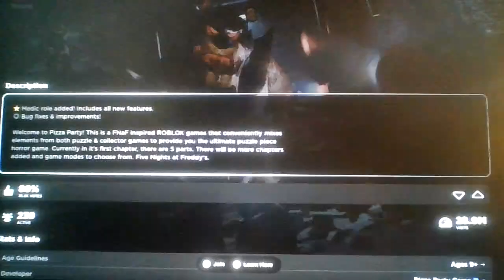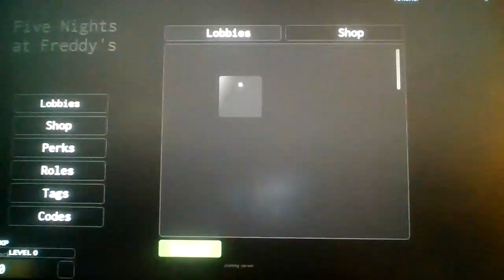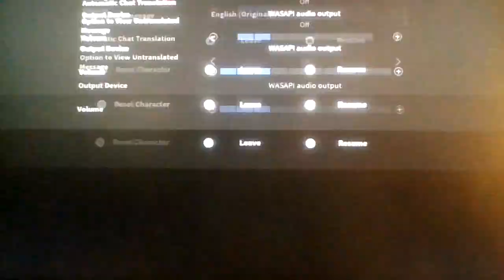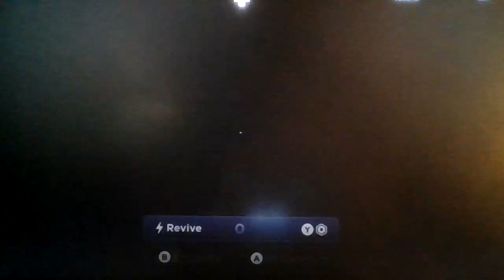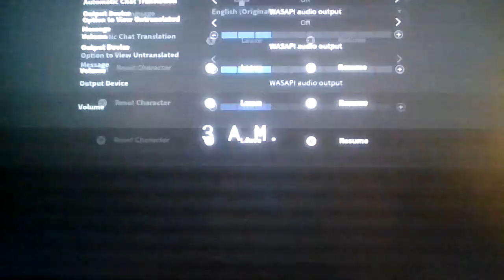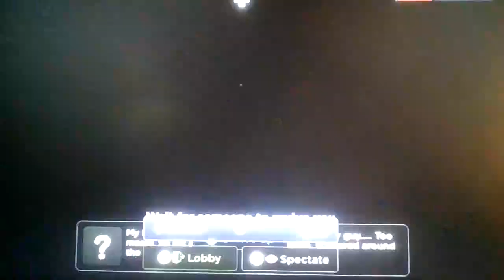Roblox FNAF: Pizza Party!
Har Har Har!